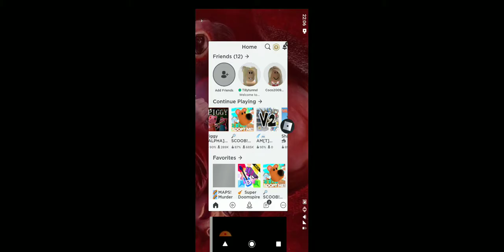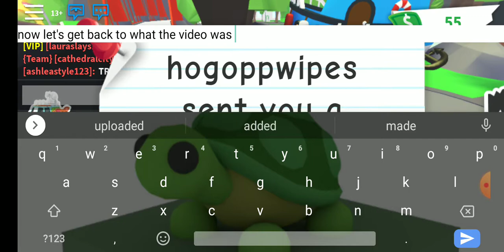Trading TOUCAN in adopt me!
Here I see what people trade for a toucan in adopt me! You can also offer, I don't know why I put the sealion in at the start but why not? I will try and get back to you as soon as possible! I haven't posted in a while because I've been busy trading items.